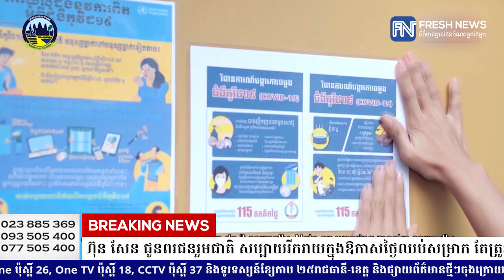សម្តេចតេជោ ហ៊ុន សែន ជូនពរជនរួមជាតិ សប្បាយរីករាយក្នុងឱកាសថ្ងៃឈប់សម្រាក...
សម្តេចតេជោ ហ៊ុន សែន ជូនពរជនរួមជាតិ សប្បាយរីករាយក្នុងឱកាសថ្ងៃឈប់សម្រាក តែត្រូវថែរក្សាសុខភាពកុំឲ្យឆ្លងជំងឺកូវីដ១៩ និងចៀសវាងគ្រោះថ្នាក់ចរាចរណ៍
* រាយការណ៍ព័ត៌មានដោយកញ្ញា តាំង វិគី និងកញ្ញា សំ ស្រីនីត , ទូរទស្សន៍ព័ត៌មាន Fresh News